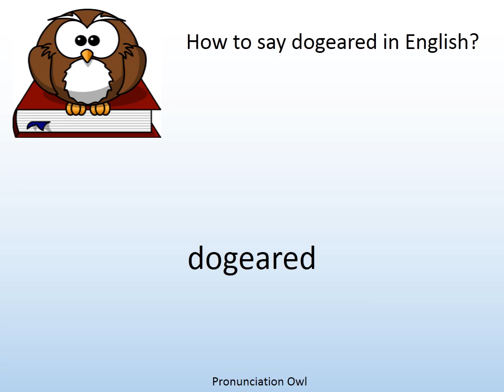How to say dogeared in English? - Pronunciation Owl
How to say dogeared in English? Learn the pronunciation of dogeared!